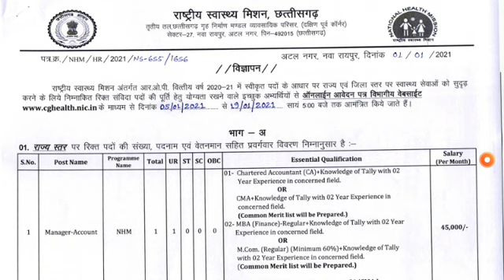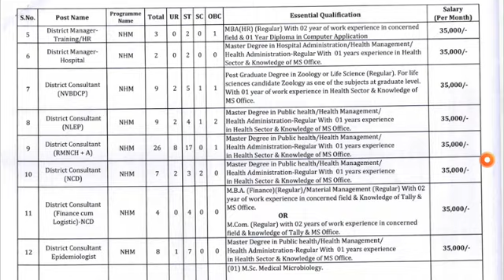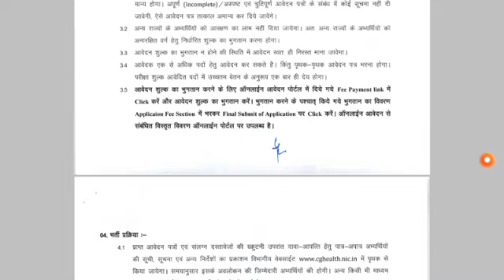बंपर भर्ती राष्ट्रीय स्वास्थ्य मिशन छत्तीसगढ़ 2021 NHM recruitment chattishgarh jobs 2021